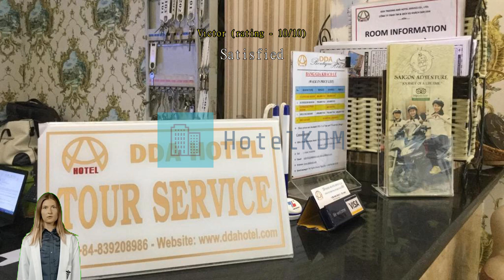Review DDA Hotel District 1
DDA Hotel District 1

DDA Hotel District 1 is the perfect choice for travelers who want to take in the sights and sounds of Ho Chi Minh City. Experience an urban escape in Ho Chi Minh City with a stay at DDA Hotel District 1, with its exceptional location right in the city center.
At DDA Hotel District 1, the excellent service and superior facilities make for an unforgettable stay. Free internet access provided within the hotel keeps you connected throughout your stay. Airport transfer services can be booked before your check-in date, to ensure a smooth and convenient arrival or departure. Exploring Ho Chi Minh City is made even more convenient with the taxi, car hire and shuttle services available at the hotel.
For those driving their own car, parking is available for guests. Always get the assistance you need with front desk services including concierge service, luggage storage and safety deposit boxes. Booking the best tickets and getting the hottest restaurant reservations are made easy with help from the hotel's ticket service and tours. Cold evenings are even better than warm ones, when you can cozy up at the hotel's fireplace.
For longer stays or whenever you need it, the dry cleaning service and laundry service keep your favorite travel outfits clean and available. Feel like doing nothing? Available services like room service and daily housekeeping let you get the most out of your time at the DDA Hotel District 1. All your minor, last-minute needs can be taken care of by the convenience stores without having to go anywhere. For health reasons, smoking is not permitted anywhere inside the hotel.
For guests who would like to smoke, the designated smoking areas are available.
All rooms at DDA Hotel District 1 are designed and decorated to make guests feel right at home. Enjoy your stay even more at the hotel, knowing that some selected rooms include air conditioning. For a bit of entertainment, guests will find cable TV available in some selected rooms. Don't worry about being thirsty as a refrigerator, a coffee or tea maker and mini bar are provided in some guestrooms.

Every day at DDA Hotel District 1 begins with a delicious complimentary breakfast. Don't start your vacation days without your morning coffee, available every morning in the café. A number of great dining options at the hotel assures that you'll always have convenient and delicious choices. A great night out couldn't be easier! Enjoy a fun evening without traveling outside at the bar and nightclub.
Are you a great cook? Make your own meals in-house at the hotel's shared kitchen.

Don't spend all your time inside while in Ho Chi Minh City! Be sure to stop by Central Post Office located 1.4 km away, one of the most famous of all local landmarks. Find that special item or souvenir that will commemorate your trip to Ho Chi Minh City at Ben Thanh Market located 700 m away.

According to guests who stayed here, this hotel's room comfort is rated higher than 97% of other accommodations in Ho Chi Minh City.